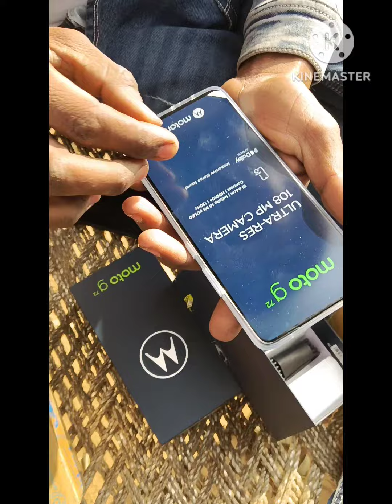Moto G72mobile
Moto g 72😱mobile
lewis george hilsenteger
unboxing xbox series x
lewis hilsenteger
unboxing experience
unboxing iphone 12 pro
unboxing iphone xr
unboxing iphone 12 pro max
s21 unboxing
ipad air unboxing
samsung s21 unboxing
xbox series s unboxing
samsung unboxing
iphone unboxing
ps5 unboxing
iphone 12 unboxing
unboxing videos
unbox therapy
unboxing
[: moto g31

moto g72 speaker test

moto mobile

paynearby axis bank account opening

song

axis bank welcome kit

balveer
 balveer ka

bhojpuri song

bullet

cartoon cartoon

chimkandi

chitra pani

cra

dj remix mix

food shorts

free fire

g 72

g72 unboxing

gana

gloster

kamariya song: mobile unboxing

mobile unboxing shorts

moto g52 comparison

moto g72 battery drain test

moto g72 tech burner

moto g72 test

moto g72 tips and tricks

moto g8 2 5g

moto g8 2 unboxing

 college boy attitude

colour kolam

comedian siraj khan

comedy

commando attitude status

computer facts

COW COW COW

cow game

craft ideas

craig ferguson

crazy video

crazy xyz

cricket

cricket batting tips for right handers

cricket cricket cricket cricket cricket cricket

mobiles unboxing

moke deewana kair dele re nagpuri mp3 s...

moscow mashuka song

motivational music background

motivational song

motivational songs

moto g

moto g 72 test

moto g31 android 12 update

moto g72 after update

moto g72 camera zoom test

moto g72 cover

moto g72 features and specifications

moto g72 fingerprint
moto g72 fingerprint test

moto g72 flipkart unboxing

moto g72 free fire test

moto g72 full review

moto g72 in 2023

moto g72 new update

moto g72 review in hindi

moto g72 update

moto g72 video test

moto g72 zoom test

moto latest phone 2022

moto mobile under 15000

moto mobiles

motorcycle video
motorola edge 30 ultra price in pakistan

motorola g72 camera

motorola g72 comparison

motorola g72 gaming test

motorola g72 hidden features

motorola g82

motorola phone unboxing

motorola upcoming phones

mouldit

movie

movie south

movies

mp04 rider

mughal-e-azam

mujhe le aayi hai

mumbai mafia police vs underworld trailer

musa bhai

naat sharif dijiye

nachdi ton ki wara

nagin

nagpuri gana

naruto new series

naughty comedy

neelapoori gajula song

neeraj banjara

neft transfer in telugu

new gadgets